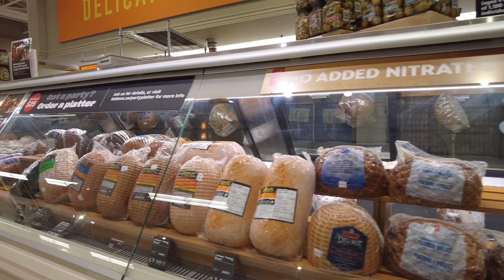Canadian Mandurin buffet Kitchener Ontario Canada